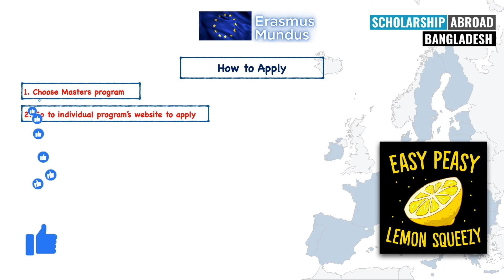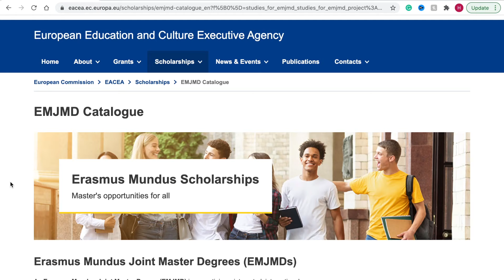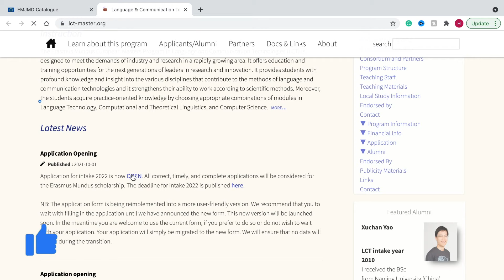How to Apply Erasmus Mundus Scholarship from Bangladesh 2022 | Joint Masters স্কলারশিপ Part 6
⚠️⚠️ ⭕️🛑Attention all Big Update !!✅✅✅
মাস্টার্স প্রোগ্রামে আবেদন করার ক্ষেত্রে কোনো সর্বোচ্চ সীমা নেই (আগের সর্বোচ্চ তিনটি প্রোগ্রামে আবেদন করার শর্ত টি আর প্রযোজ্য নয় এবছর/ 2022 সেশন থেকে ) | তারমানে আপনি আপনার পছন্দ মতো অনেকগুলি প্রোগ্রামে আবেদন করতে পারেন |
ইউরোপের বিখ্যাত Erasmus Mundus Joint Masters Scholarship 2022

Erasmus Mundus Joint Master Degrees (EMJMDs) award European Union-funded scholarships to Master students worldwide covering tuition, travel, and a living allowance. It is an opportunity to study at least two different European countries and obtain a joint, double degree, or multiple degrees. Every EMJMD degree should be accompanied by a Joint Diploma Supplement outlining the nature, level, and content of the studies, including the student's mobility pathway.